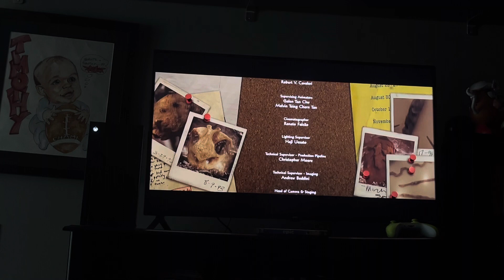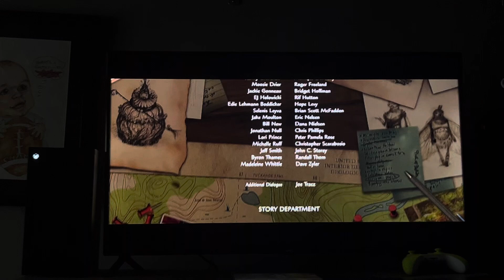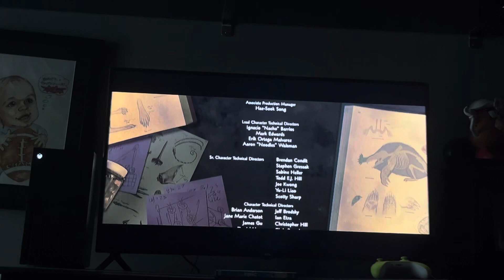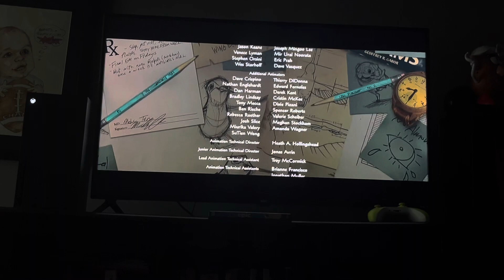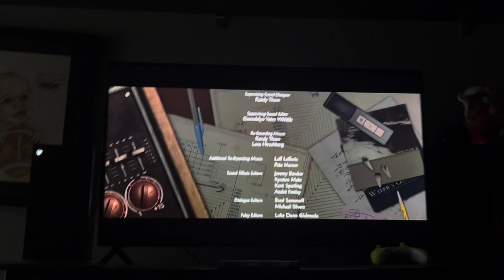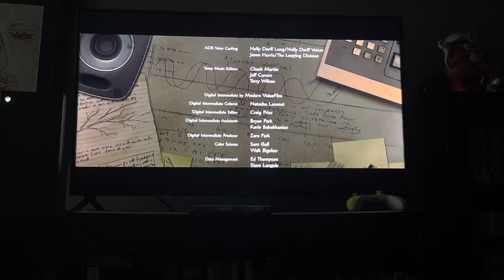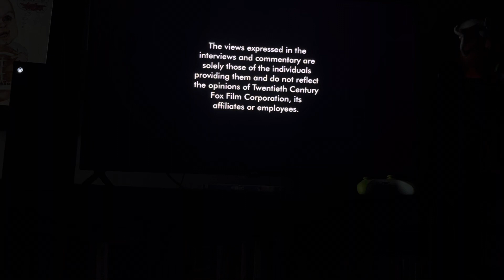Review of The 2013 DVD Closing of Epic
Following Order:
End Credits
Program Notes
Warning Screen
DVD Menu
That’s it